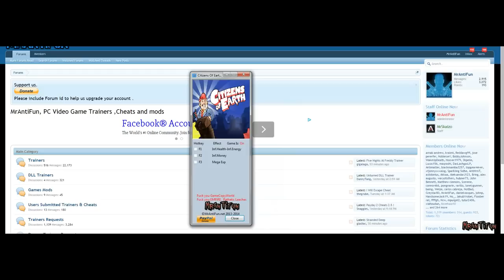Citizens Of Earth V1.00 Trainer +4